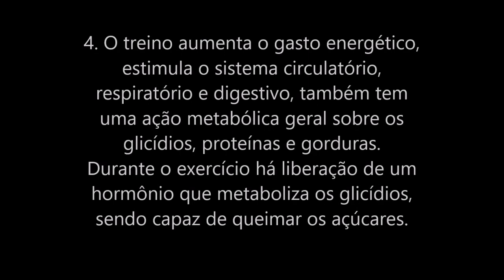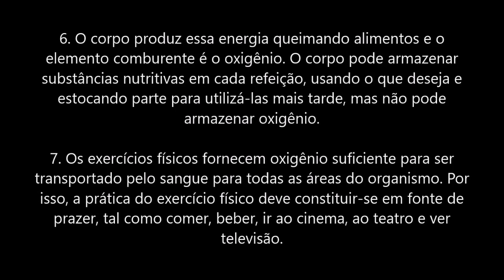Os 7 benefícios físicos do Aikido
Nesse vídeo eu mostro cenas reais e variadas dos meus treinos de Aikido, e entre vários benefícios físicos que o Aikido faz, falo de 7 deles.